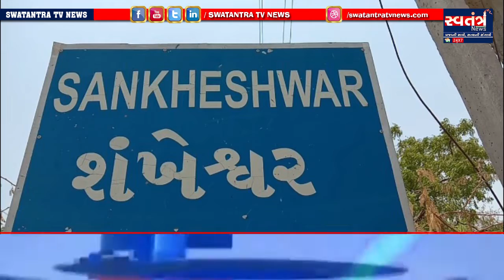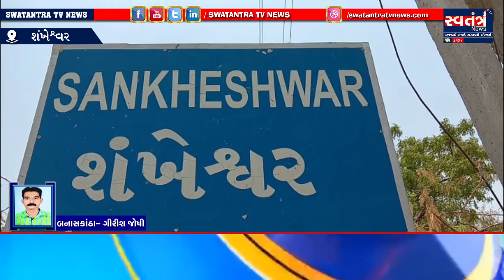પાટણ જિલ્લાના શંખેશ્વર તાલુકા ખાતે જૈન સંસ્થાઓનું ગેરકાયદેસર બાંધકામ